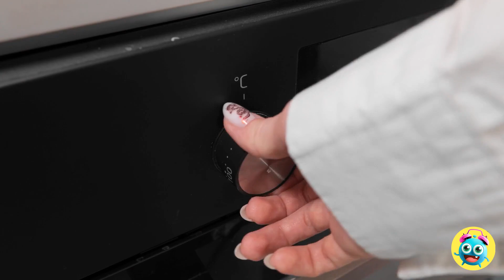🎂RICH VS BROKE FOOD CHALLENGE 😱 Who Is Better? 💰Chocolate Cake Decorating Challenge By Yay Time!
What a delicious challenge.  We hope it left you hungry for more.  Who made the best dish?